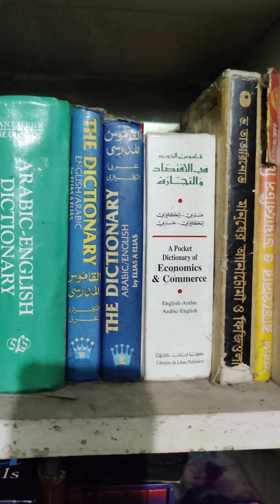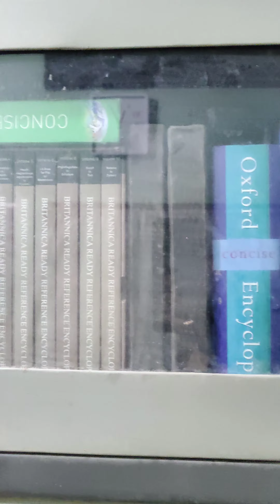My father library ❤️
My father's library. He always told us that it's his main asset. But sorry to say he is no more 😭